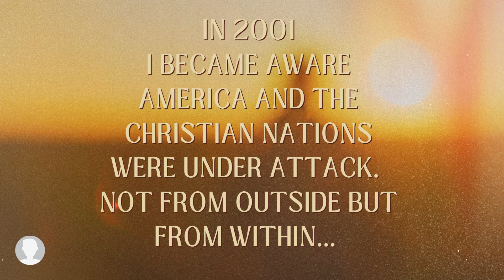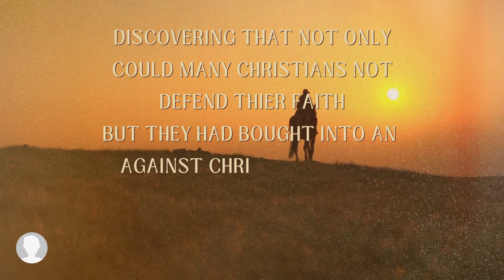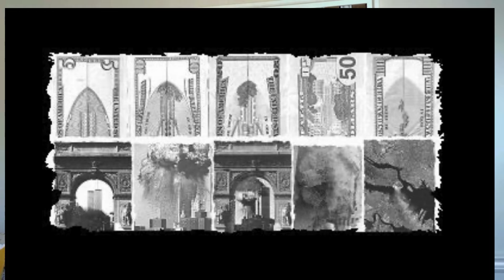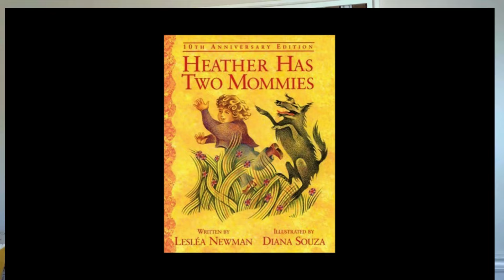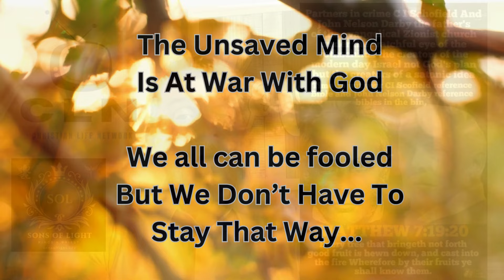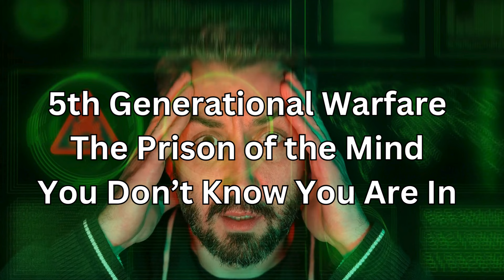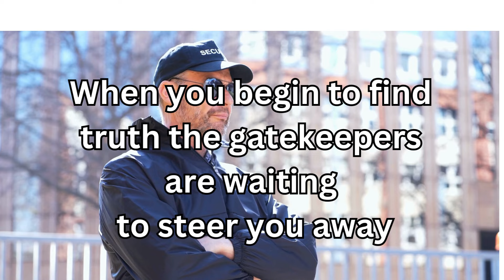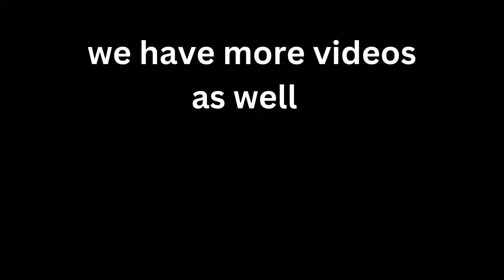CHURCH TRUE OR FALSE MESSAGE REVEALED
GET YOUR " FREE COPY " BEFORE ITS BANNED AGAIN / HERE IS THE LINK TO PAPER BACK and DIGITAL BOOKS
REASON TO BELIEVE

REGISTER HERE TO GET THE "DECODING THE WORLD" PRIVATE EVENT VIDEO  THAT GIVES YOU PROOF "CONSPIRACIES" TO DECEIVE YOU ARE REAL -

2024, global control ,deep state, hidden agenda ,illuminati, conspiracy theories ,conspiracy, political corruption, exposed, secret society, mind control,  new world order ,top secret, shadow government, truth revealed ,world domination  ,one world government global elite ,government cover up, secret agenda